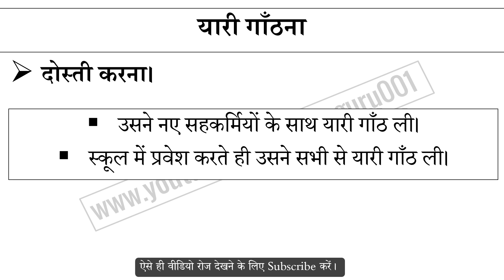यारी गाँठना मुहावरे का अर्थ और वाक्य प्रयोग | Yaari Ghathna Muhavare Ka Matlab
यारी गाँठना मुहावरे का अर्थ,
यारी गाँठना मुहावरे का वाक्य प्रयोग,
यारी गाँठना ka hindi me matlab,
यारी गाँठना ke bare me janiya,
Hindi muhavare